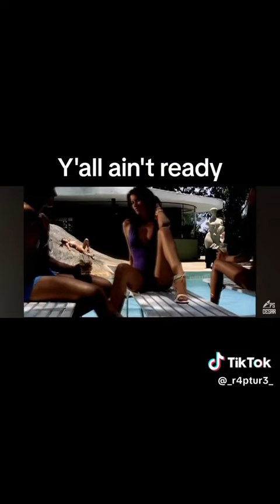DOSE ANYONE KNOW THIS SONG NAME PLEASE